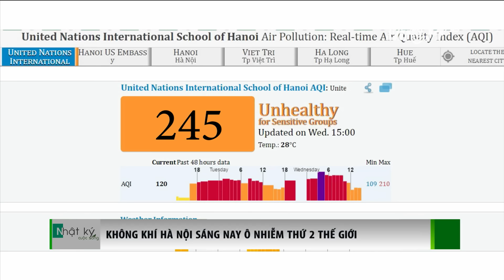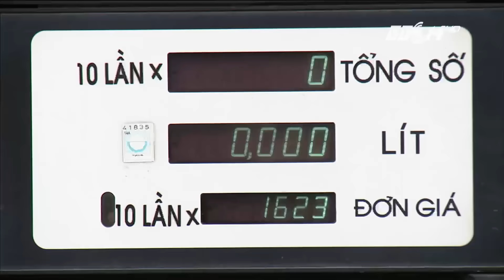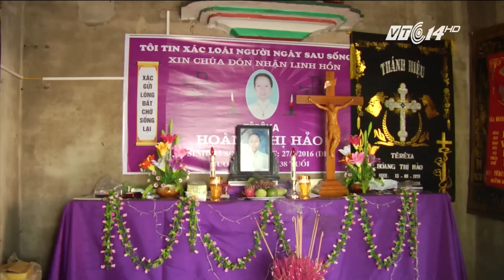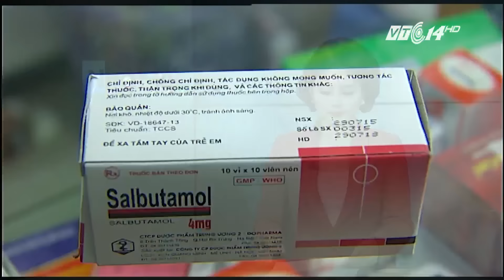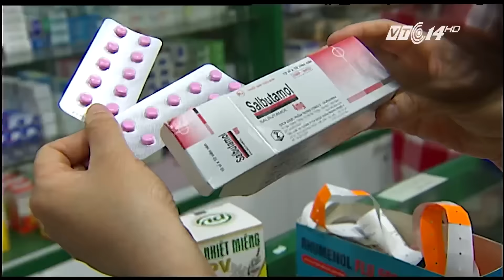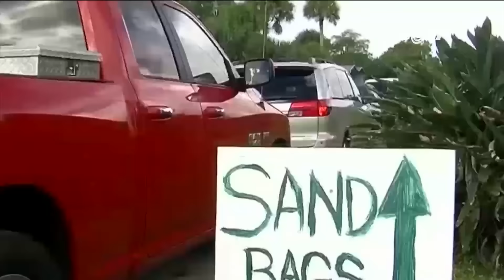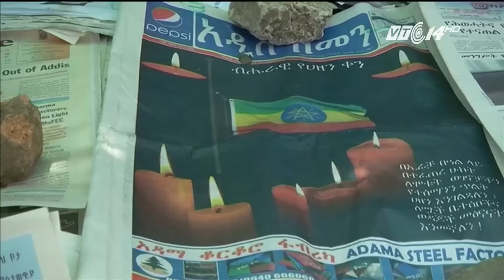(VTC14)_Nhật ký cuộc sống ngày 05.10.2016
(VTC14) - Những thông tin chính trong chương trình:
- Cảnh báo mưa dông diện rộng trên khắp miền Bắc.
- Không khí ở Hà Nội sáng nay ô nhiễm thứ 2 thế giới.
- Giá xăng tăng lần thứ 4 liên tiếp.
- Nghệ An: Ngư dân vớt được đường ống lạ trôi trên biển.
- Bùng phát dịch châu châu trên diện rộng.
- Siêu bão Mathew làm ít nhất 4 người chết ở CH Dominica.
- 3 nhà khoa học nhận giải Nobel hóa học 2016